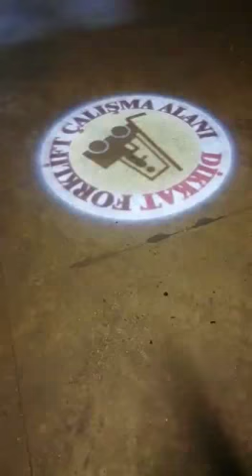Logo Yansıt forklift çalışma alanı güvenlik uyarı ışığı fabrikalarda kullanım için